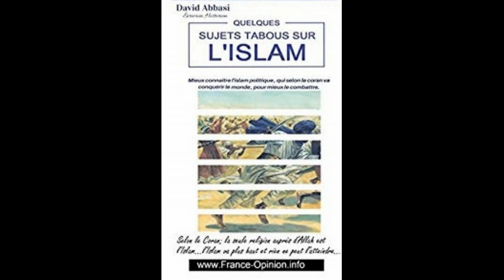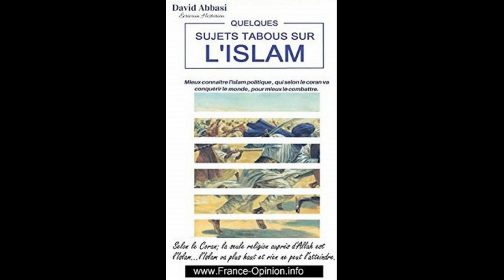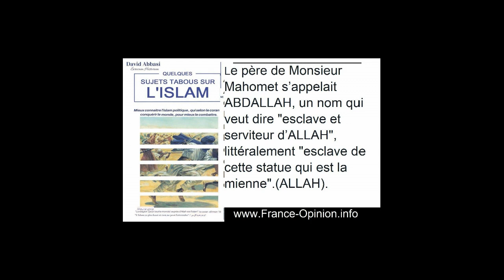3 Islam terreuriste Extrait du livre Quelques Sujets Tabous sur l'Islam David Abbasi